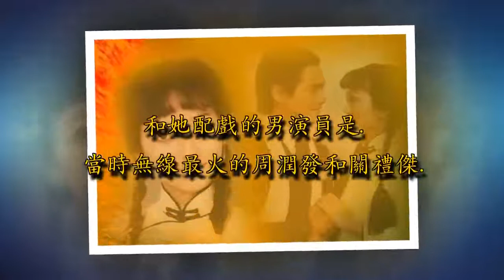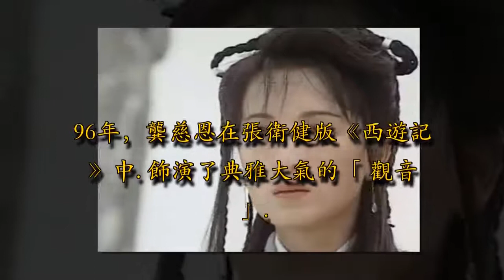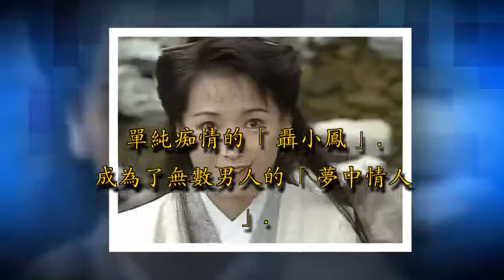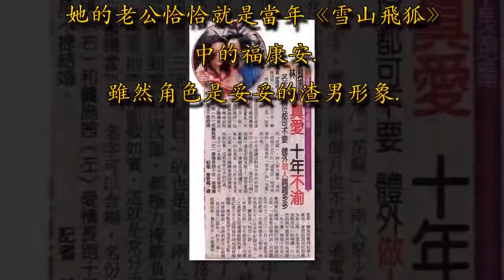TVB御用觀音搭戲吳卓羲，還曾讓周潤發作配，55歲活成最美的樣子 !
相信最近最火的話題莫過於《飛虎之潛行極戰》了

一口氣看完幾集熱血燃情警匪劇的感覺又回來了更驚喜的是很久不見的大美女龔慈恩回來啦多少劇迷一聽名字就想起她呢？她在劇中飾演吳岱融老婆、吳卓羲的媽媽龔慈恩是80年代螢屏的絕色美女之一曾經和鄧萃雯一同受到TVB的熱捧風光一時紅遍全港

21歲的她從兩千多名考生中脫穎而出進入了無線第一期藝員訓練班，就此出道84年龔慈恩參演了苗僑偉、翁美玲、任達華等

主演的《楚留香之蝙蝠傳奇》這是她第一部古裝戲在裡面扮演「華真真」在電視劇《楊家將》中飾演的「楊四娘」一身傲骨、巾幗不讓鬚眉的氣概著實讓人感受到她的魅力！

1985年，才加入TVB一年的龔慈恩主演了電視劇《大香港》扮演角色是女一號「舒薇」和她配戲的男演員是當時無線最火的周潤發和關禮傑可見當時龔慈恩受TVB力捧的程度

該劇播出後，龔慈恩紅遍全港與周海媚、邵美琪、鄧萃雯、黎美嫻等人一道被稱為「新姐仔」，成為了無線當時的當家花旦在1991年版的《雪山飛狐》里龔慈恩一個人扮演兩個角色分別是「程靈素」和「冰雪兒」